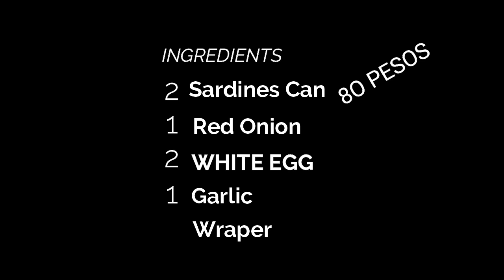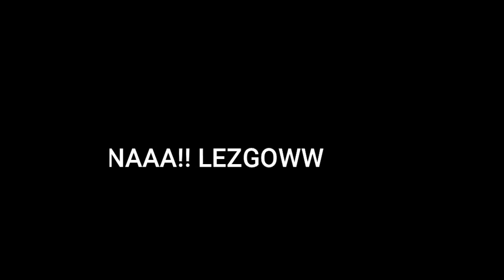Sardinas de Lumpia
Hi guys!😉 welcome to my second vlog must watch this! Laughtrip to😆, Ngayon ay nagluto ako ng Lumpiang shanghai na sinahugan ng Sardinas 😁🐟. 😍💖 credits sa memes na nilagay ko sa video peace!✌😅